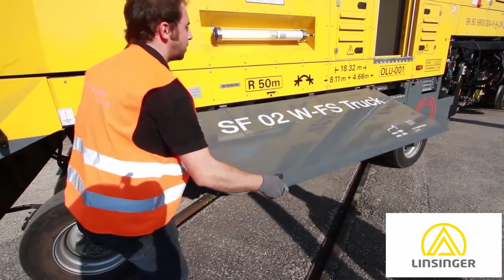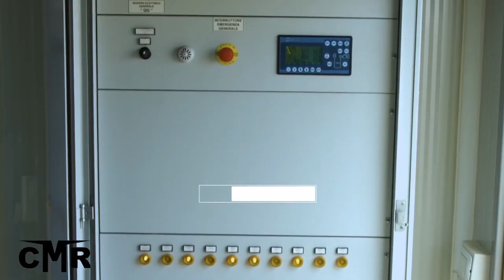Amazing Machines Operating at an INSANE LEVEL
AMAZING AND POWERFULL PERFORMING AT ANOTHER LEVEL